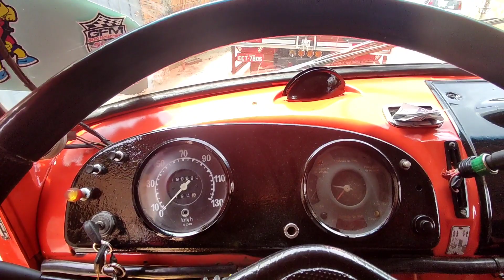COMEÇAMOS A MONTAGEM DO MB 1113 DEPOIS DA REFORMA